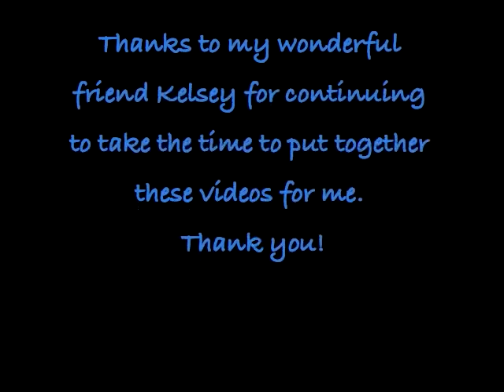Painting a Day Demonstration- Friesian Stallion by Roberta "Roby" Baer PSA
Friesians are one of the most elegant breed of horses.  This is a stallion in the early morning light with a soft breeze at his face.